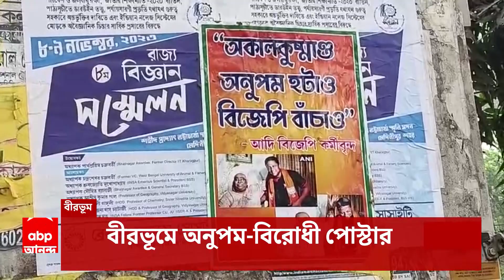Bankura News:বিষ্ণুপুরের বিধায়ক তন্ময় ঘোষের পারিবারিক রাইস মিলে ৩ দিন ধরে জারি আয়কর তল্লাশি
ABP Ananda LIVE:বিষ্ণুপুরের বিধায়ক তন্ময় ঘোষের (Bishnupur MLA Tanmoy Ghosh) পারিবারিক রাইস মিলে (MLA Family Rice Mill) আয়কর (IT Raid) তল্লাশি পা দিল তিনদিনে। বুধবার সকাল ১১টা নাগাদ চূড়ামণিপুুরের এই রাইস মিলে হানা দেন আয়কর আধিকারিকরা। গতকাল প্রায় ১৩ ঘণ্টা এই রাইস মিলে ছিলেন বিধায়ক তন্ময় ঘোষ। রাত সাড়ে ৯টা নাগাদ তিনি বেরিয়ে যান। বিষ্ণুপুর হাইস্কুল মোড়ে বিধায়কের লজের এমএলএ অফিস, ওয়াইন শপ ও পানাশালাতেও হয়েছে তল্লাশি